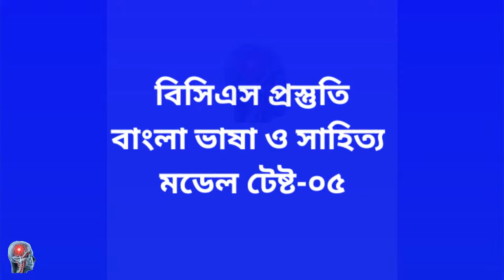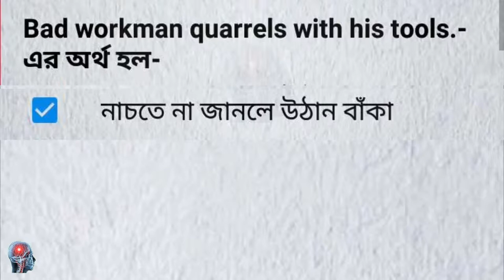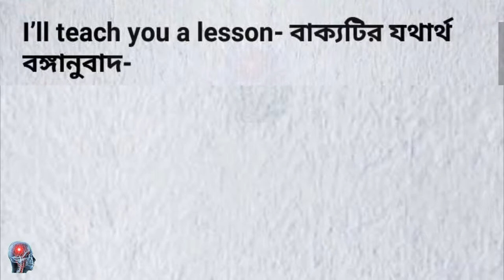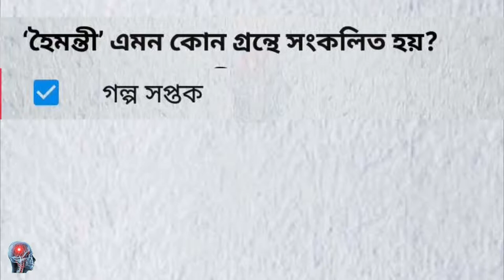Bcs preparation Bangla language and literature|| model test-05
BCS: Bangla Charyapod,  BCS,  Bangla,  chorjapod,  chorzapod,  bank,  job,  preparation,  job preparation bd,  bcs preparation,  bank job preparation,  Bangla literature,  job preparation,  Career School BD,  bcs preparation,  bcs bangla literature,  bcs bangla,  bcs preparation bangla literature,  bcs,  bcs exam preparation,  bangla literature,  bangla,  bcs preparation bangla lecture,